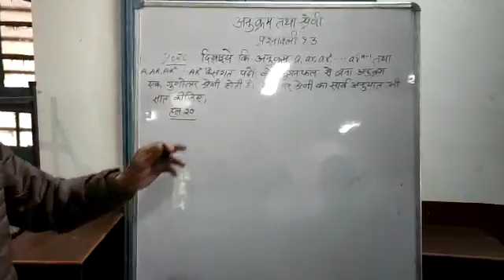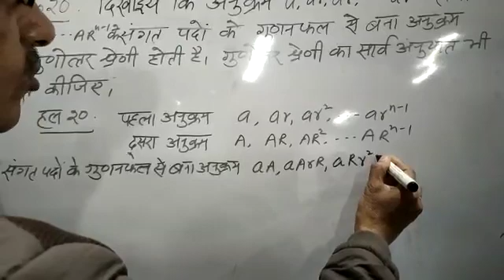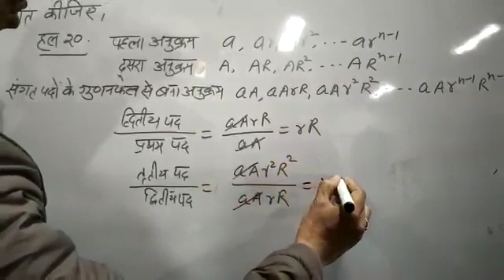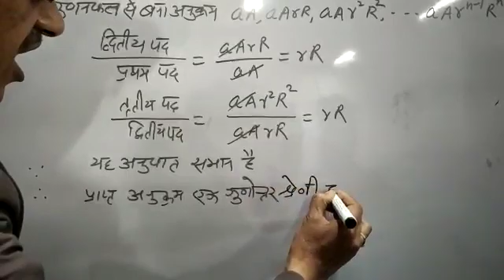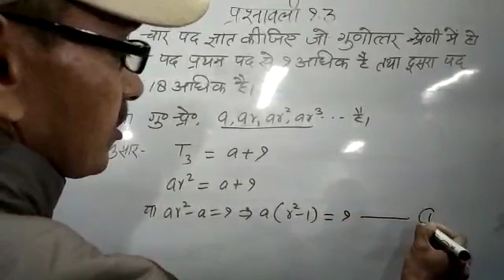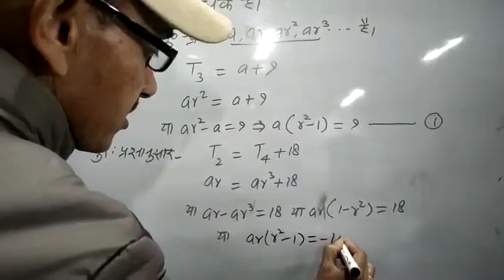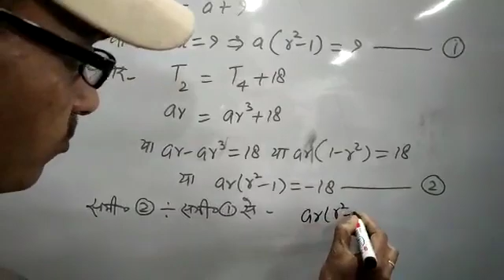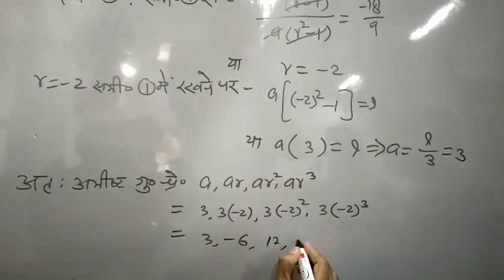Class -11th,Sub-Maths, Topic-Sequence and series2(9.3)